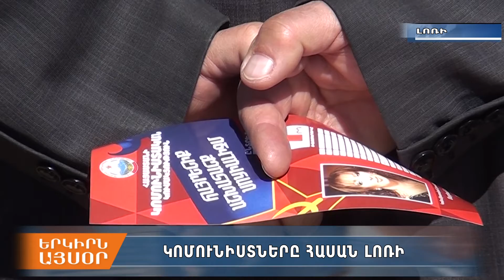ՀԿԿ-ի անդամները Սպիտակում ներկայացրին իրենց անելիքները